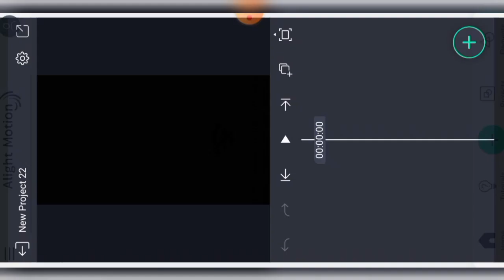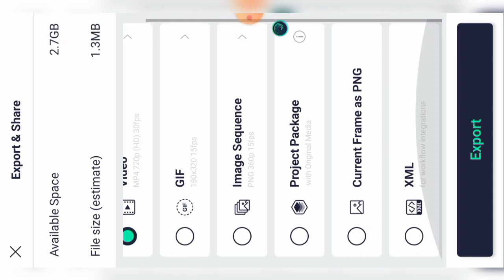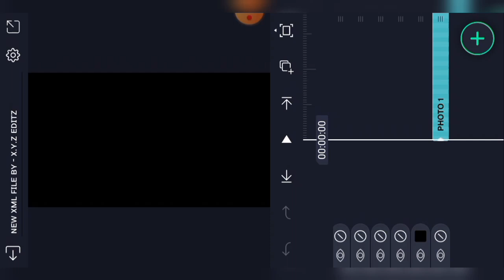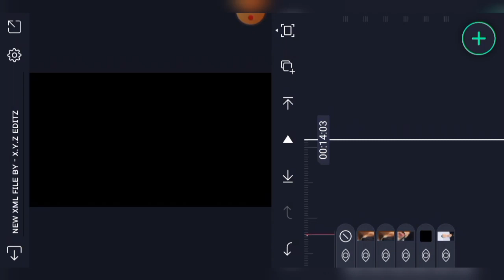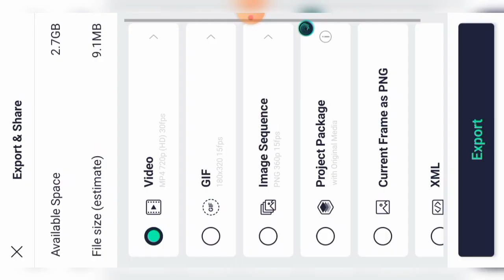New Viral XML File Editing Tutorial Video || Alight Motion Editing Tutorial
New Trending XML File Editing Tutorial Alight Motion Editing Tutorial

Today I Told You That How Can You Edit New Trending XML Video . I Hope That You Will Like This Video ☺️

All materials and preset link :-

Follow Me 💟

alight motion video editing new alight motion editing video new

new alight motion video editing new alight motion editing video

how to alight motion video editing how to alight motion editing video

how to editing video alight motion

how to video editing alight motion

gf bf song editing video gf bf whatsapp status video editing

gf bf video editing alight motion

gf bf xml

new trend gf bf video editing

gf bf status video editing alight motion

gf bf editing video

gf bf song video editing alight motion gf bf video editing

gf bf status editing video

alight motion new trending video editing gf bf

how to alight motion video editing

how to editing video in mobile

alight motion emoji video editing

alight motion new lyrics editing alight motion pro video editing

alight motion

alight motion video editing hindi alight motion video editing hindi

alight motion video editing hindi alight motion video editing happy birthday

alight motion video editing kaise kare alight motion video editing attitude

alight motion video editing new alight motion video editing malayalam

best video editing alight motion birthday video editing alight motion

video editing

new trending alight motion editing Attitude status Instagram trending video editing

video editing alight motion alight motion new trending video editing

Alight Motion Instagram lyrical video editing